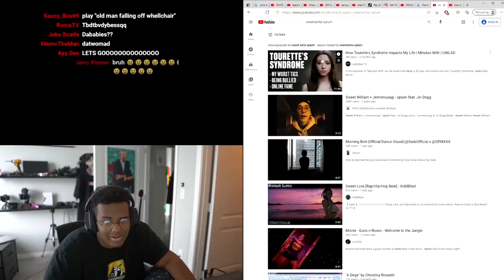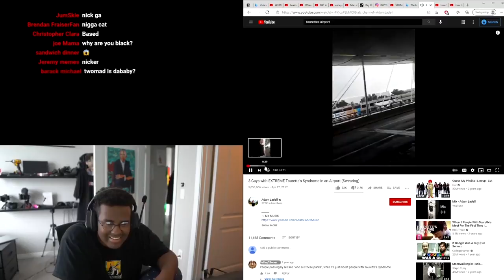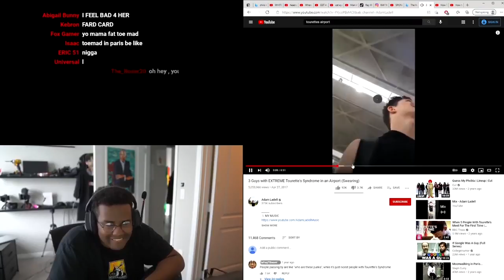TWOMAD REACTS TO "SWEET ANITA" SAYING THE NWORD !